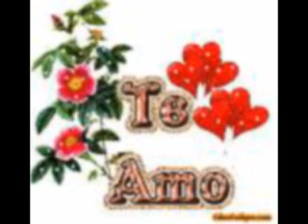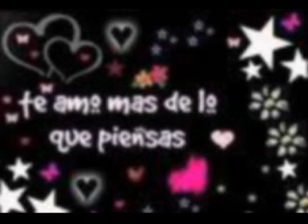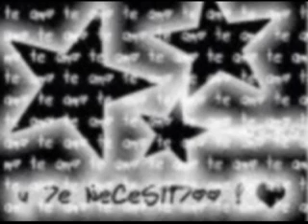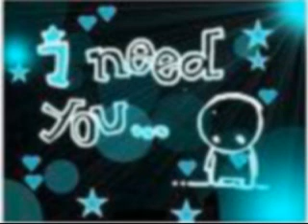luis mateus-juntos por siempre